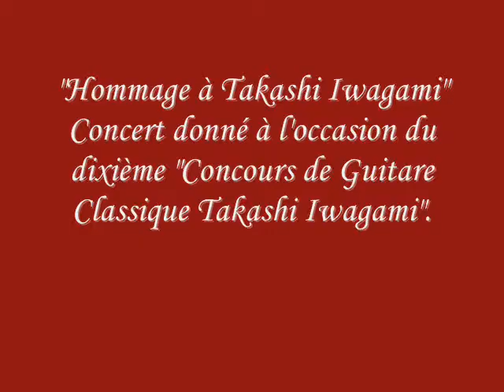Après la pluie (T.IWAGAMI) ~ Amélie BERRUS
Après la pluie (extrait du Recueil "Snapshot" Productions d'Oz DZ4066). Concert donné à l'occasion du dixième "Concours de Guitare Classique Takashi Iwagami" au Carré Gaumont de Sainte-Maxime (Var, France), le 6 Avril 2013.